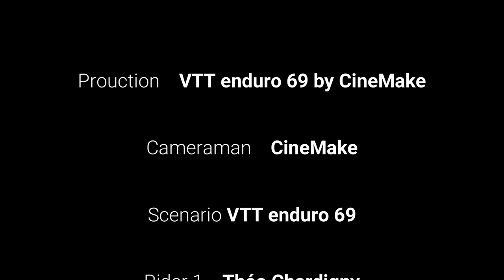Never be late !!! [Edit VTT enduro 69 #3]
Salut la team🤟, aujourd'hui petit ''court métrage''(vous nous excuserez nos jeux d'acteur 😂) Dites nous en commentaires si ce format de vidéo vous plais… Grand merci à CineMake pour la caméra👍 ↓Leurs chaine↓
↓Notre insta ↓
vtt_enduro_69